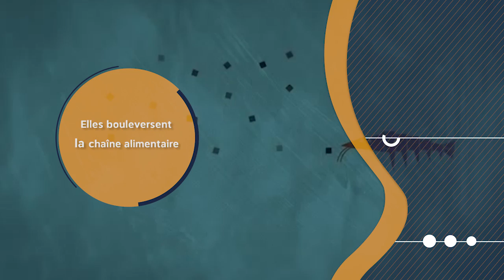Journée mondiale de l'environnement 2018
La pollution de l'environnement est une maladie incurable